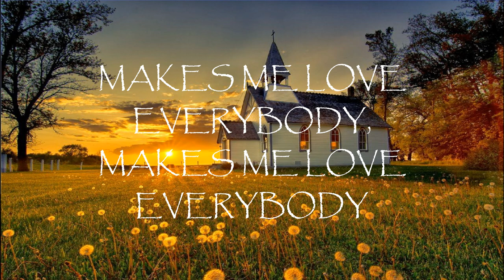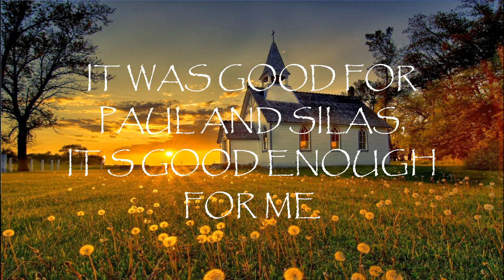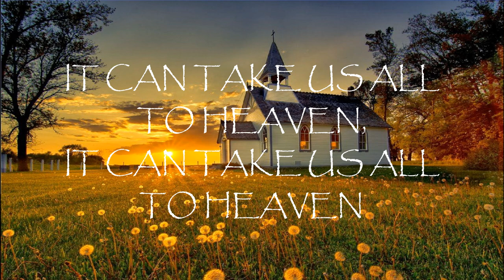“Old Time Religion” Traditional Hymn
“Old Time Religion” is a Traditional Hymn.  You can purchase MP3 versions of the accompaniment track on AMAZON: